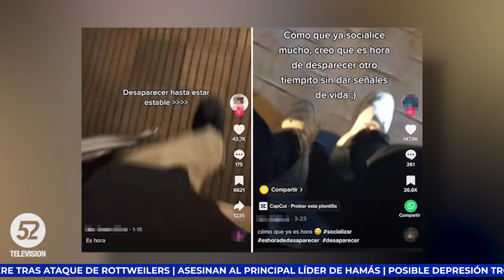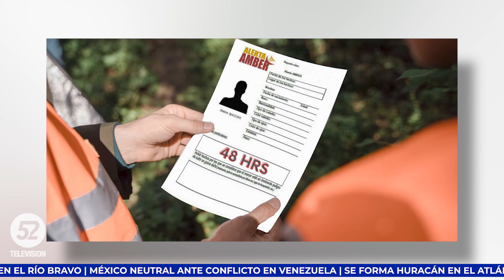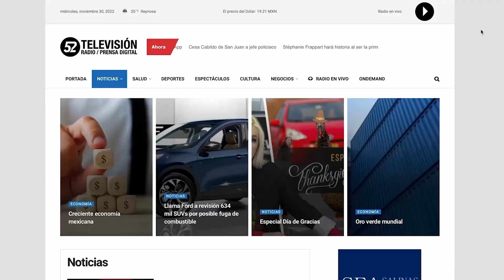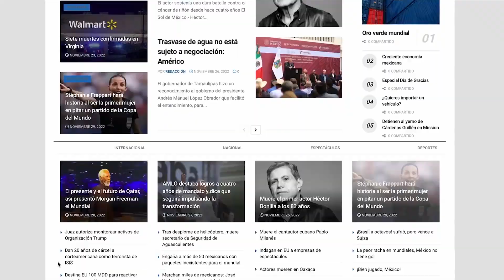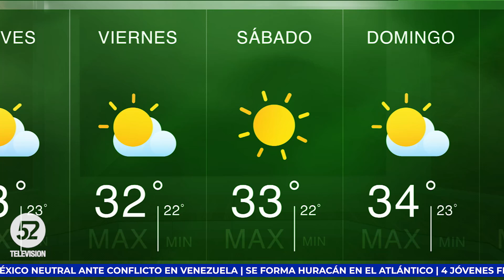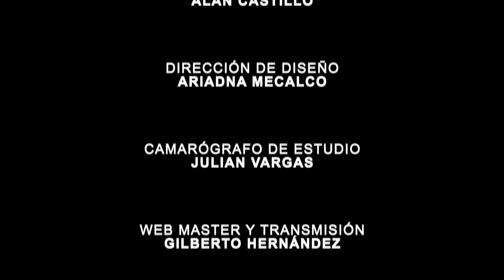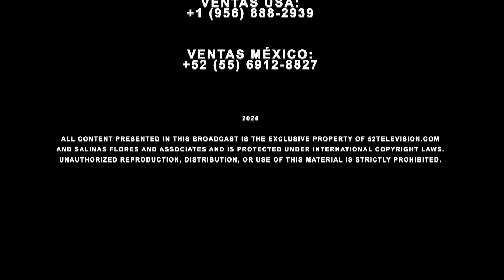Jóvenes de Tamaulipas fingen desaparición | Noticias a las 9 | MÉXICO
52T 52Television.Com Noticiasalas9 52Televisionweb Noticias Tamaulipas Reynosa Valledetexas Nuevoleon #956 ...